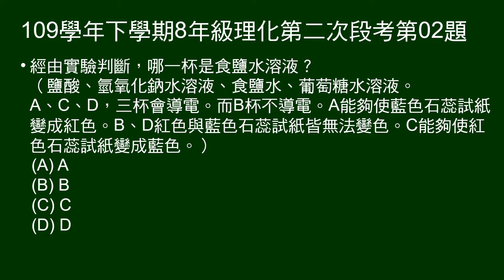109學年下8年級理化二段第02題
1～4題題組：
圖示4杯水溶液：鹽酸、氫氧化鈉水溶液、食鹽水、葡萄糖水溶液，做導電及石蕊試紙測試。

第2題問：哪一杯是食鹽水溶液？